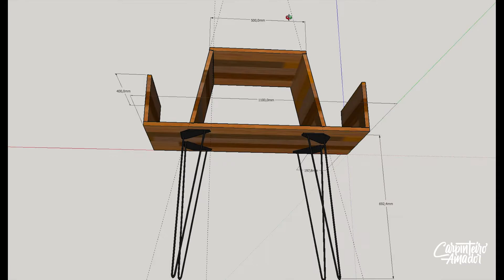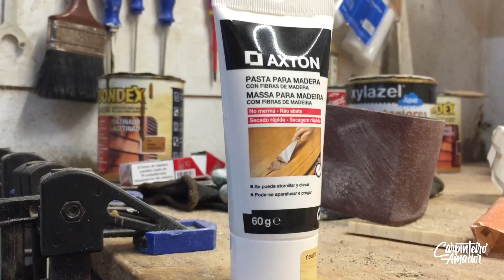Móvel estilo Moderno para Discos de Vinil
Veja como fiz esse Móvel estilo Moderno para Discos de Vinil